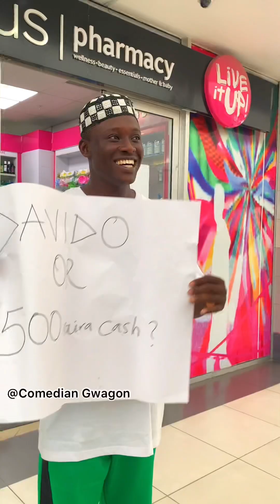Davido or #500 cash? Watch till the end